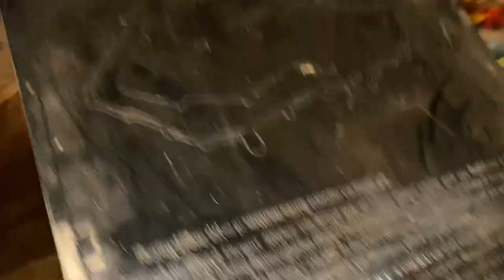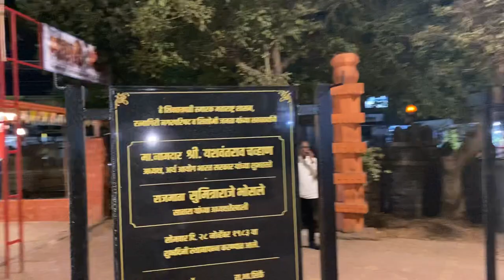Maruti Mandir Ratnagiri ❤️🚩|| मारुती मदीर रतनागीरी | m_t_vlog new video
Maruti Mandir Ratnagiri ❤️🚩|| m_t_vlog new video